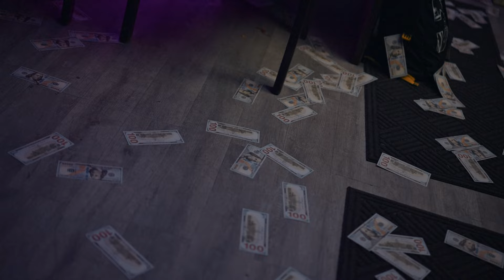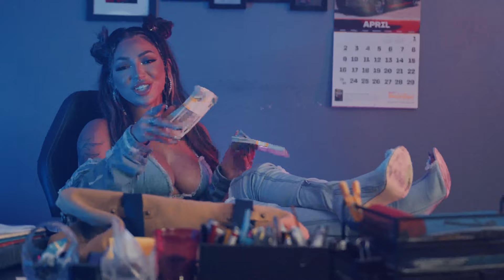Taylor Lauren - Bag Walk